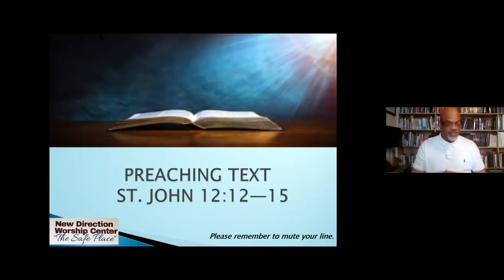NDWC Worship Service 2021-03-28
Preaching Text: St. John 12:12-15